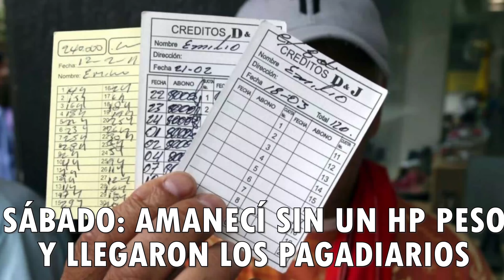JUEVES DE EVANGELIZACIÓN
Viernes EL PERREO Y LA DIGNIDÁ ASTAVAJO